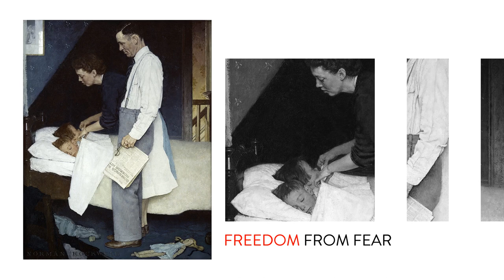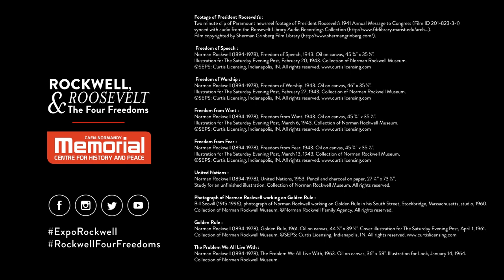Exceptional exhibition : "Rockwell, Roosevelt & The Four Freedoms"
From June 7, to October 27, 2019, at the Caen Memorial Museum.

As part of the 75th anniversary of the D-Day Landings and the Battle of Normandy, the Caen Mémorial Museum in Normandy will display a one of a kind exhibition devoted to the American painter Norman Rockwell.

In partnership with the Norman Rockwell Museum, this exhibition will undergo a tour, whose only presentation outside of the United States will take place at the Caen Mémorial Museum in Normandy, France.